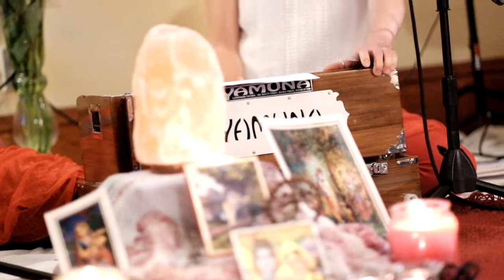Johanna, Sarah, Matthew, and George - Portland, Oregon Kirtan 02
Kirtan with Johanna Beekman, Sarah Grumbling, George Beekman and Matthew Hunsinger at Everett House, May 23rd, 2015

A Portland Kirtan Bootleg by Hamid